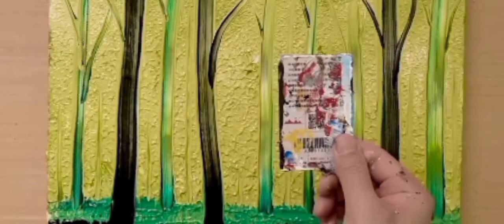silent satisfied painting